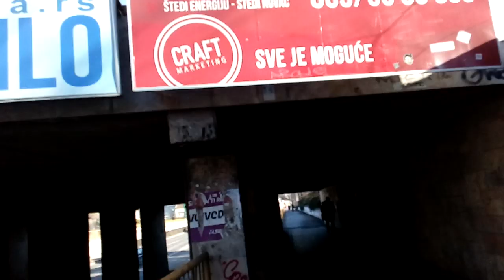Example Subotica grad varos Суботица - Szabadka - Subotica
Суботица - Szabadka - Subotica